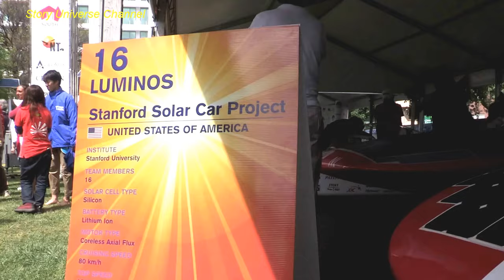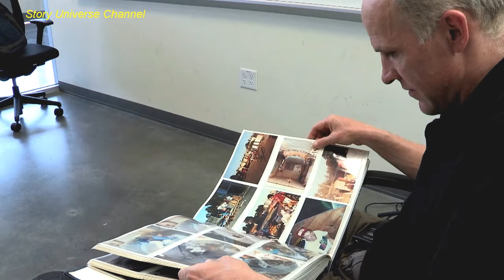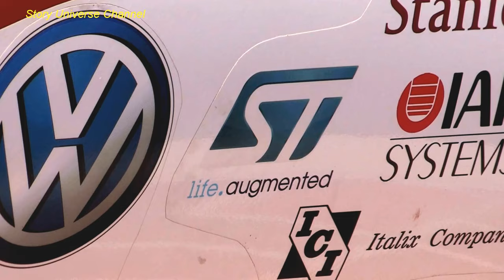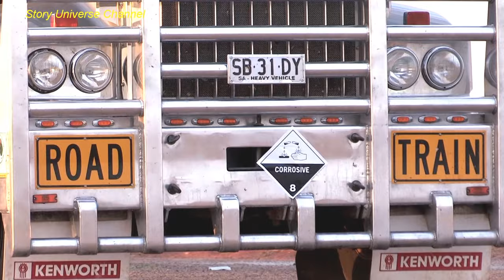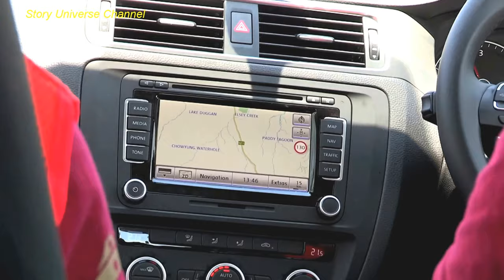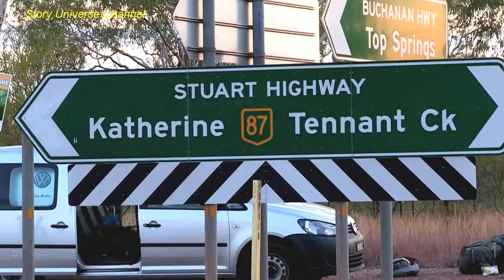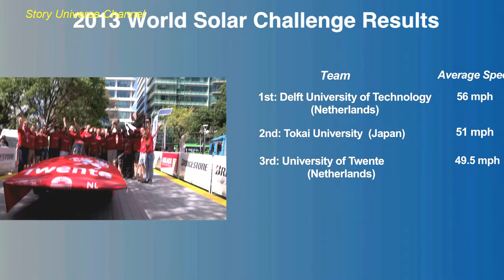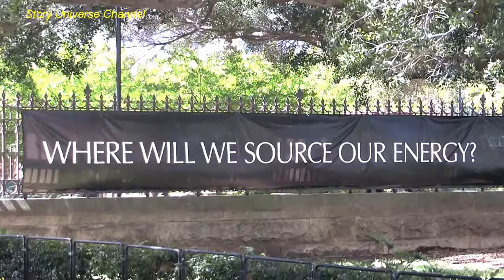Truth Interesting Of Stanford Solar Car Project: Racing On Sunshine-National Geographic Documentary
Truth Interesting Of Stanford Solar Car Project: Racing On Sunshine is the best National Geographic Documentary